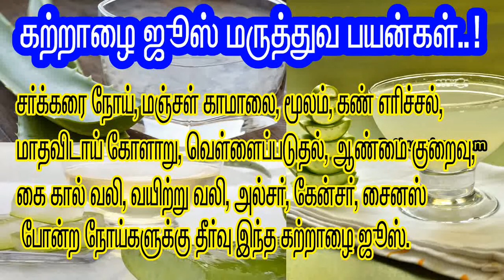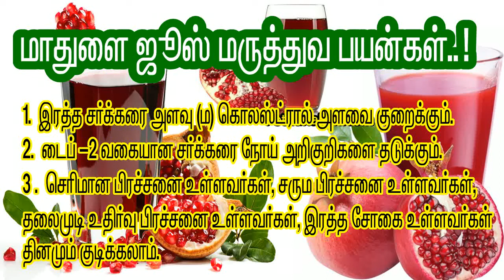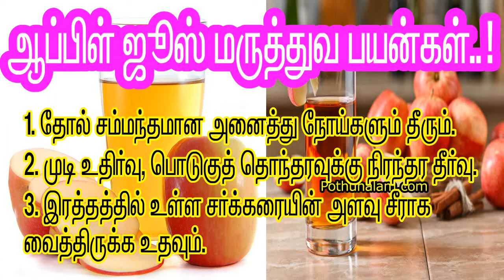எந்த நோய்க்கு எந்த ஜூஸ் குடித்தால் சரியாகும் | Health Benefits of Drinking Juice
எந்த நோய்க்கு எந்த ஜூஸ் குடித்தால் சரியாகும்

1.கற்றாழை ஜூஸ் பயன்கள்

2. ஆப்பிள் ஜூஸ் பயன்கள்

3. மாதுளை ஜூஸ் நன்மைகள்

v=Jw4XsNgLhS4